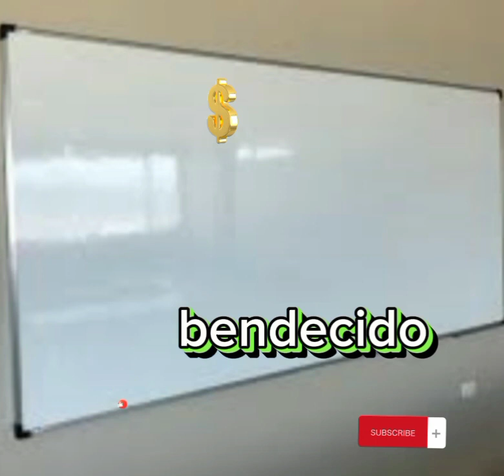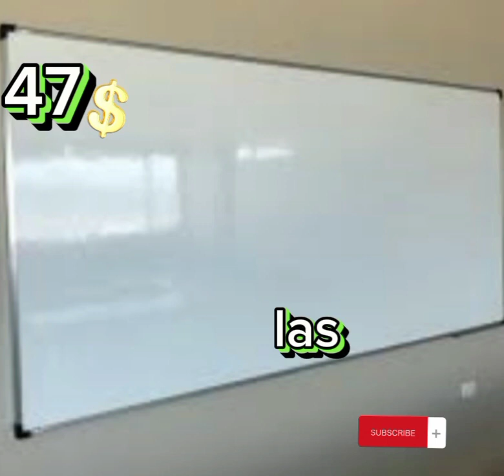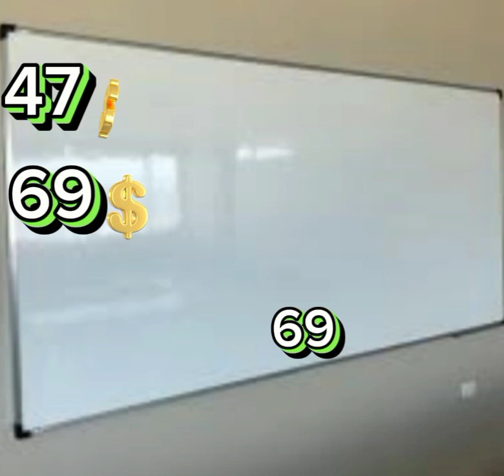números para hoy miércoles 3 de agosto 2023 l números fuerte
Oendy número
Oendy González
Jesús loterías,
Lotería melate
Lotería loteka,
Lotería,
Numerología,
Números Duros,
Certeros,
Loterías real de hoy,
Lotería la primera de hoy miércoles
Lotería gana mas hoy jueves.
Lotería Loteka para hoy martes
Lotería para hoy jueves
 miércoles argentina.
Lotería para hoy martes Reino unido.
 República Dominicana,
Premios Revelados,
Lotería primitiva de España
Loterías Americana
Juega hoy lotería jueves
Alexander cardini,
Loterías en vivo hoy jueves
Sorteos rd
Loterías nacional en vivo
Loterías
Oendy González ayuda para el pueblo